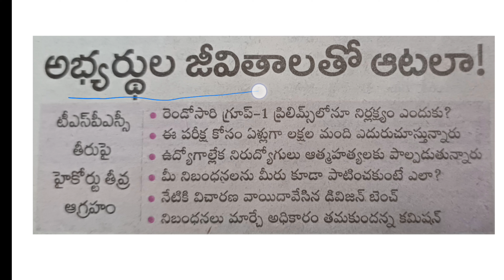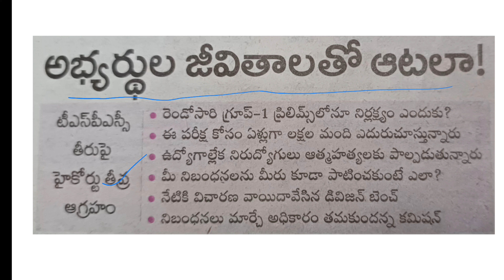అభ్యర్థుల జీవితాలతో ఆటలా! TSPSC తీరుపై హైకోర్టు తీవ్ర ఆగ్రహం